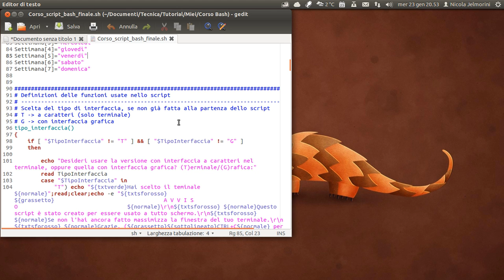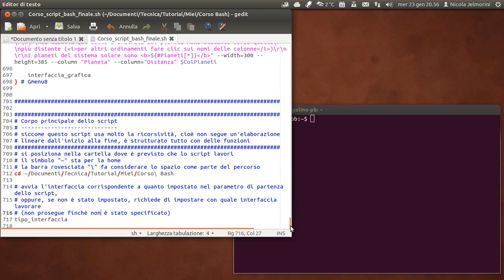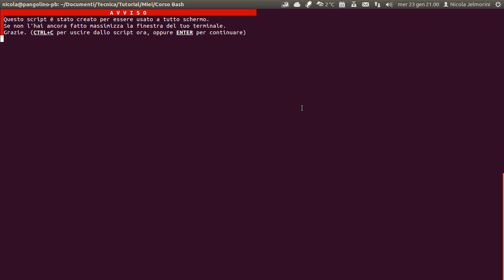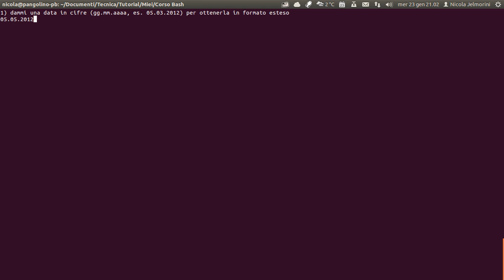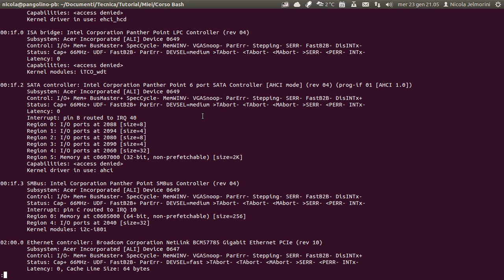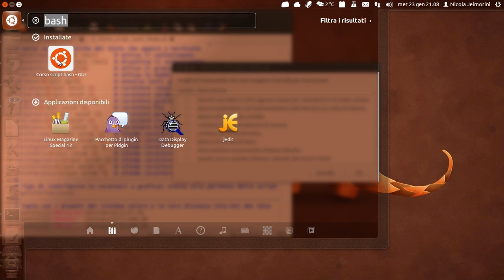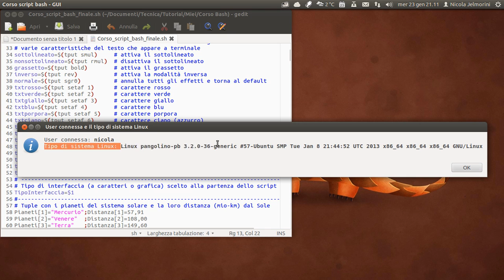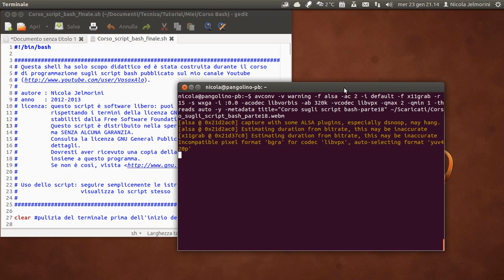Corso sugli script bash parte 18 - presentazione dello script finale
In questo ultimo video della serie, non facciamo più lezione, ma andiamo a presentare e a commentare brevemente lo script finale che racchiude un po' tutto quanto abbiamo imparato nelle lezioni precedenti.
Questo script non ha quasi nessun utilizzo pratico in sé, ma è un buon modello e punto di partenza per chiunque voglia cimentarsi nello sviluppo di un programma con codice bash. Per uno scopo didattico e dimostrativo lo script è composto da due parti praticamente identiche: una che si svolge interamente nel terminale, quindi con la sola interfaccia a caratteri, e una che si svolge interamente con gli oggetti dell'interfaccia grafica.